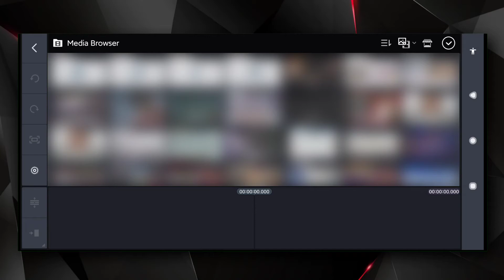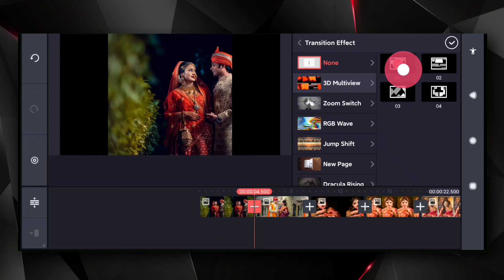3d multiview effects on kinemaster😍 | Kinemaster 3d multiview transition effects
3d multiview effects on kinemaster😍 | Kinemaster 3d multiview transition effects |